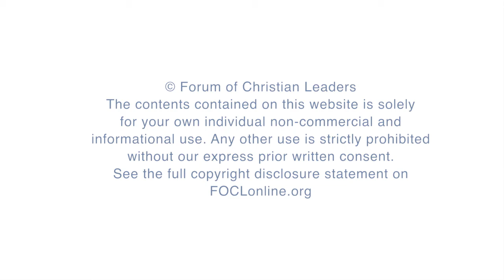To what extent can evolutionary arguments debunk common sense beliefs?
FOCLID 7676_6